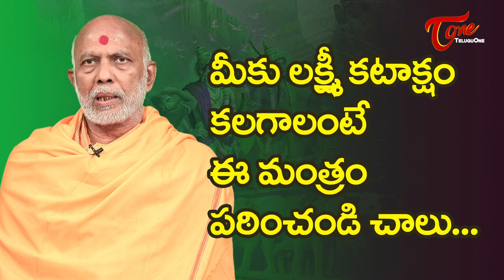మీకు లక్ష్మీ కటాక్షం కలగాలంటే ఈ మంత్రం పఠించండి చాలు | Chemuturi Murali Krishna | BhaktiOne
All of us work hard to earn money. But even that is based on luck sometimes. So to attract this luck, chanting this mantra is more than enough says  Chemuturi Murali garu. To know more watch the video.